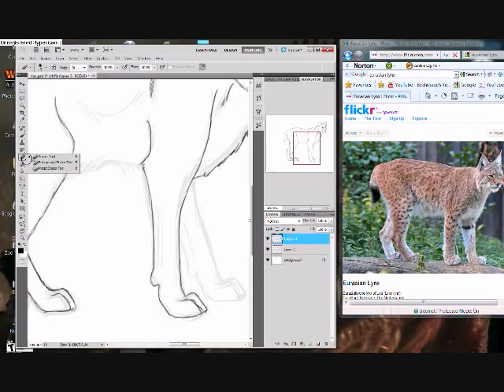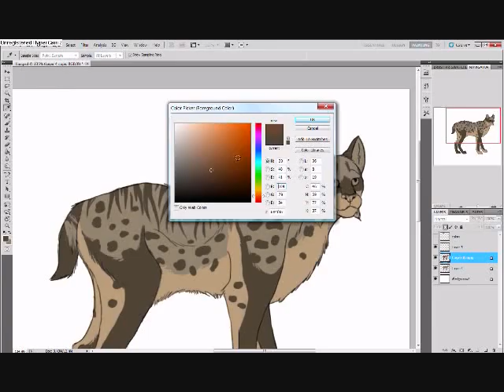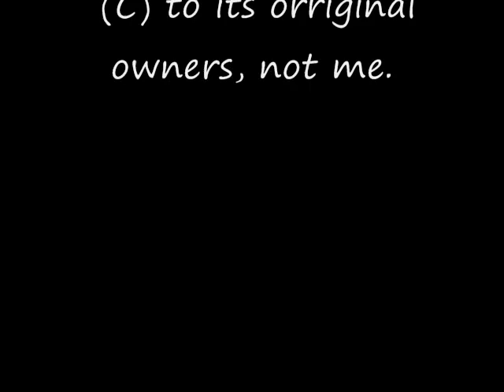Speedpainting a Lynx Character (Glace)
er, yeah. I actually whiped this up at about  10.  I couldnt sleep, so i desided to do something that always relaxes me... designing characters!
So, i finished it at about 10;45 ish, and still couldnt sleep. I wasnt allowed to draw anymore, though. Wait, why do you need to know this?

I know I should have recorded the sketching! I wish i did, but i didnt. I didnt know the video will be this short but, a doodle is a doodle! only with shading and anatomy and presentable lineart.
 I tried a new way of shading here, and im going to stick with it. I think that it realy made the picture look alot better than my other style of shading would. I also think that the anatomy came out really well (there was more fur needed on the back of the legs, but oh well) not that i like lynx anatomy too much. They have such small heads! I was tempted to enlarge its head, but then it would have become a house cat.